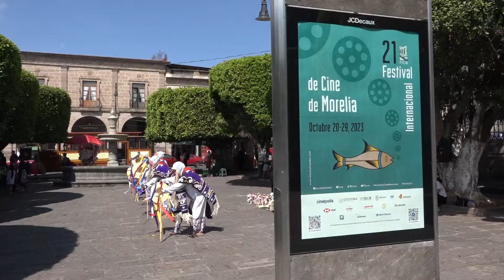Mauricio Calderón Rico nos habla de su película Todos los incendios (México, 2023) - Filmoteca UNAM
TODOS LOS INCENDIOS
Dir. Mauricio Calderón Rico / México / 2023 / 96 min

La Filmoteca de la UNAM presenta una entrevista con el realizador Mauricio Calderón Rico, en la que nos habla de su película "Todos los incendios" que se estrena en la UNAM en las salas de cine del Centro Cultural Universitario.